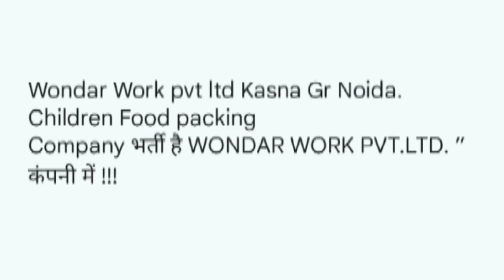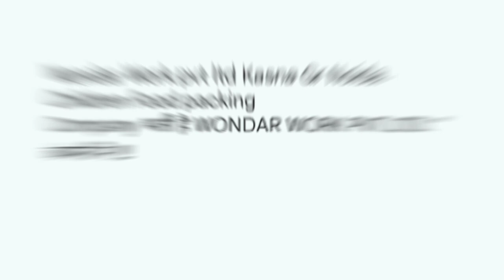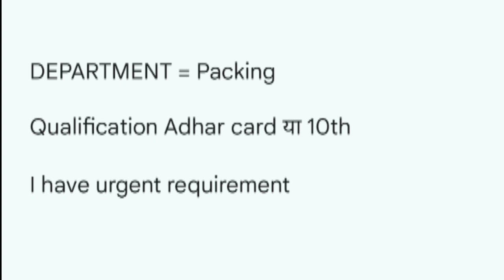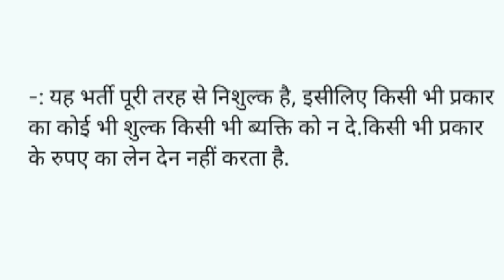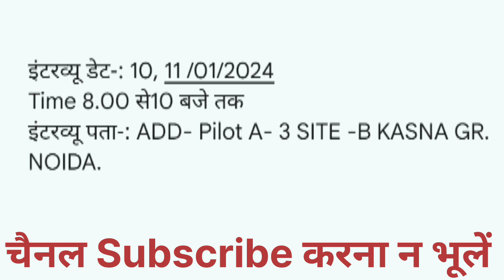Food Packaging Company Jobs 2024 | Packing Jobs | Work From Home Jobs 2024